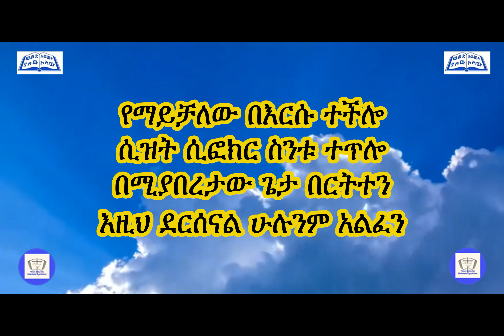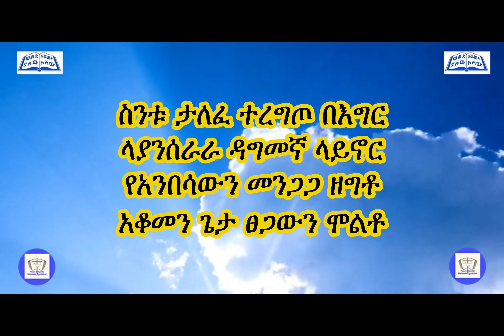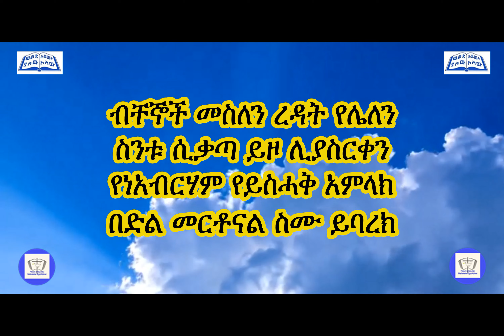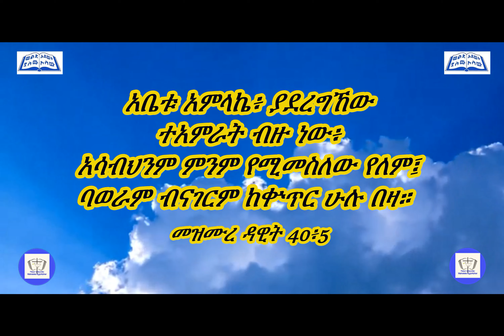ጌታ ለኛ ያደረገው እጅግ ብዙ ነው Gieta leEgna yaderegew Geja KaleHiwot Church Choir